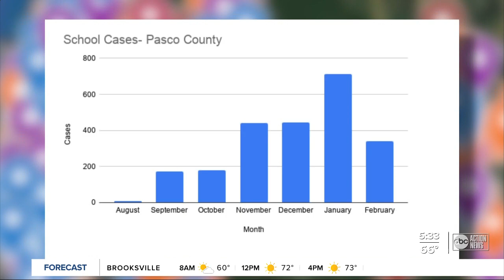COVID-19 cases decreasing in schools